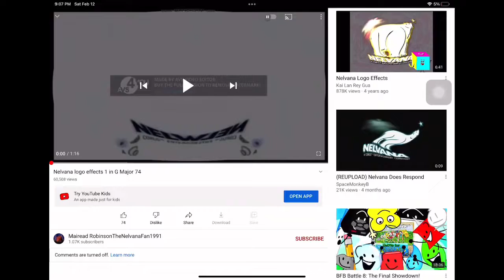My reaction that I got 5%